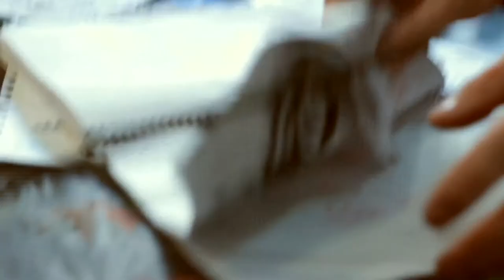Pura Vida TV - Grolou / Arte Urbano (street art)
Louis Danjou, es un artistas francés que llego a Buenos Aires huyendo del sistema de vida que le imponía su Francia natal. Su carácter inquieto lo lleva a descubrir que en esta parte del mundo se puede pintar en muros sin ser corrido por la policía o los vecinos (puede fallar).
Lo acompañamos en una pintada, una tarde de vacaciones de invierno.